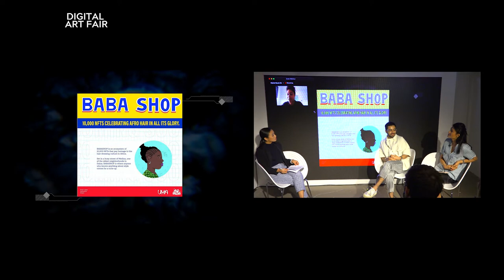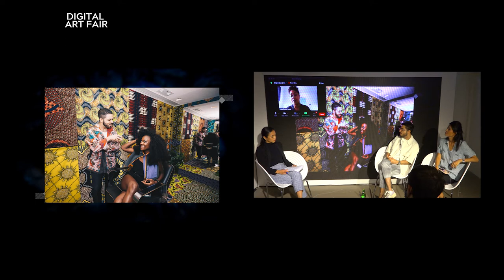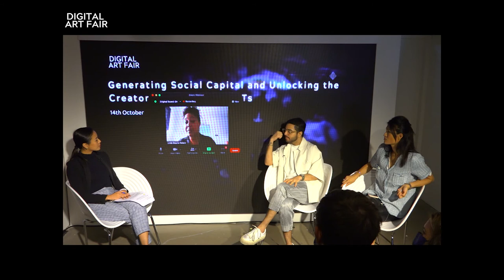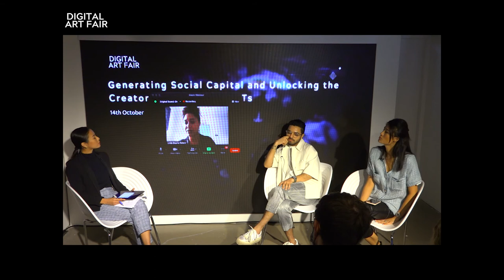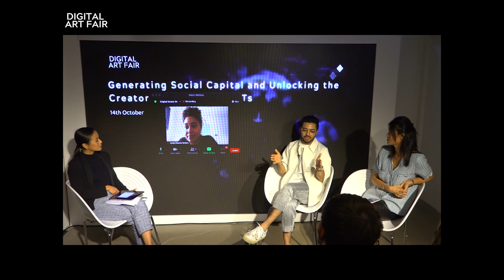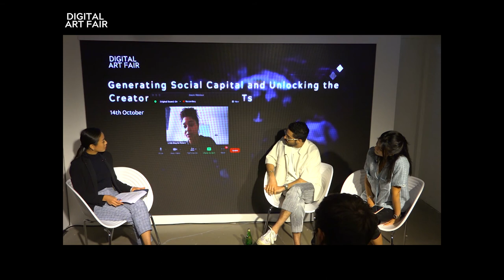DAFA 2021 Art x Tech Dialogue "Generating Social Capital & Unlocking the Creator Economy with NFTs"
Generating Social Capital and Unlocking the Creator Economy with NFTs
Speakers:  Vinay Vaswani, Co-Founder and Managing Partner, UMA; Linda Dounia, Founder, Cyber Baat; Gillian Au Howard, Co-founder & Fair Director, Digital Art Fair Asia
Moderator: Joyce Li, Programme Director, Digital Art Fair Asia
Language: English

Within the progressive, decentralised artworld of NFTs, blockchain technology offers new opportunities beyond limitations of traditional funding models. The panel discussion explores a new art ecology that gives voices to the African community and diaspora, as well as financial returns that ensures stability for emerging artists. Representing the values of cryptocurrency and decentralisation, the artist-led platform reflects solidarity and freedom of a new generation of digital artists and community.